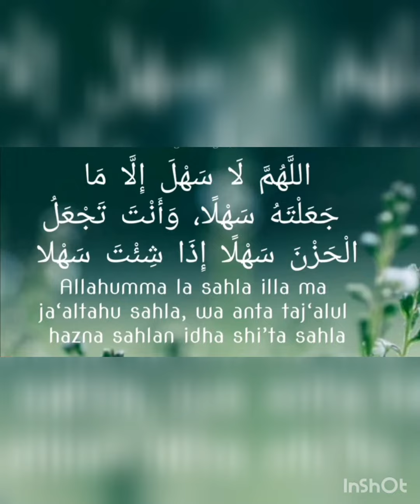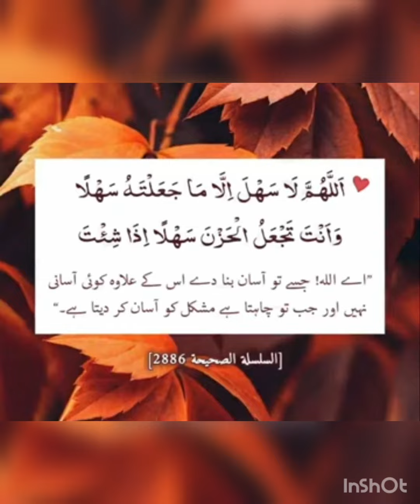mushkil ku aasan karnay ki dua